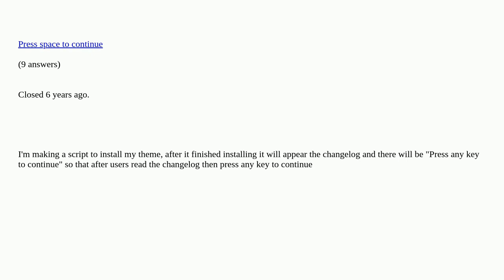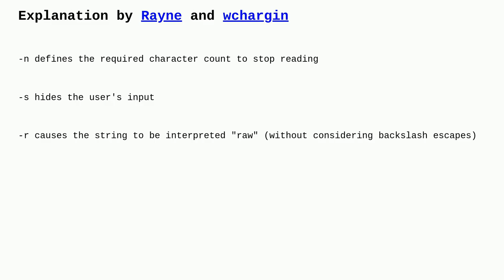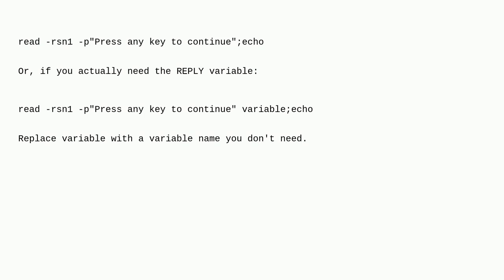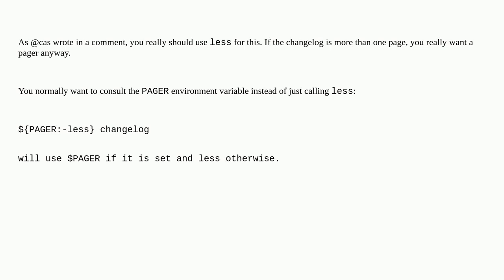Unix: How can I make "Press any key to continue"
How can I make "Press any key to continue" duplicate

A special thanks goes out to the awesome community

  bash